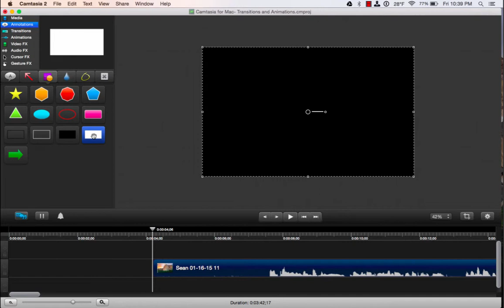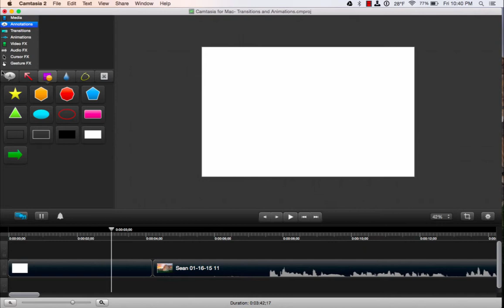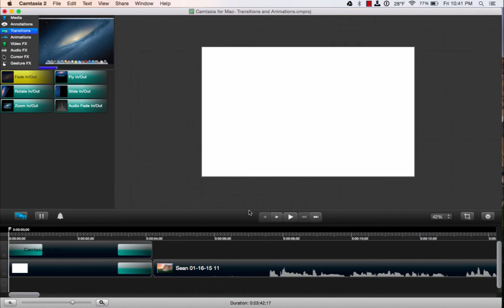Camtasia for Mac: Creating a Title Slide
Adding a title slide to project lets your audience know exactly what they are going to see happening once they begin watching your video. In this video, I demonstrate how to create your own title slide using annotations.